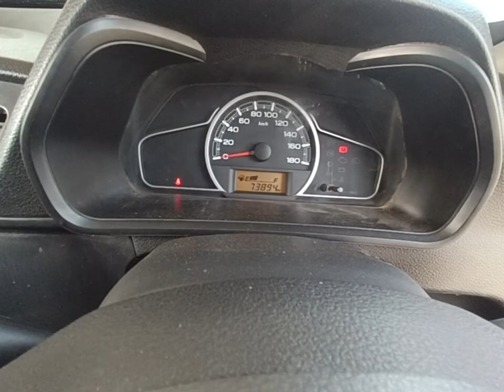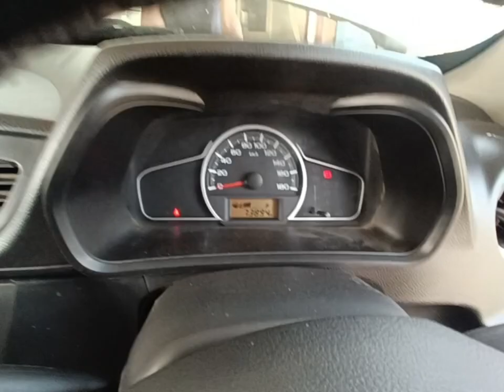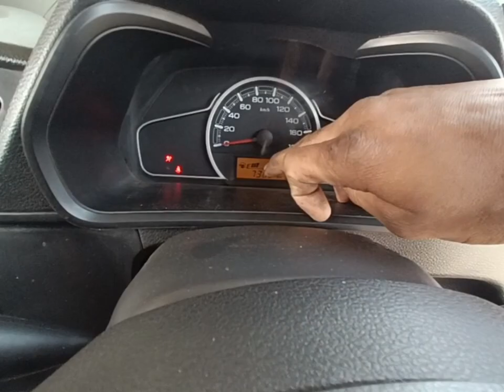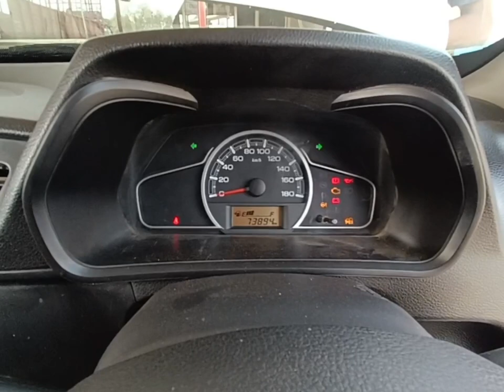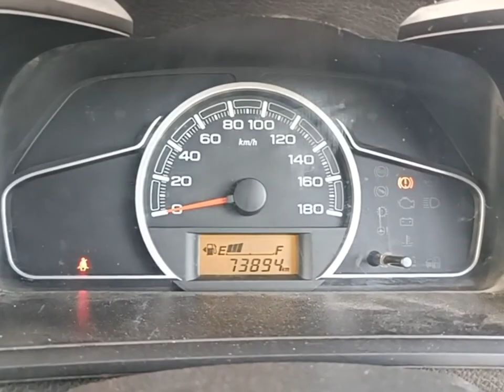car starting problem#Maruti Suzuki Alto 800 petrol not Start#aftermarket CNG car petrol not start